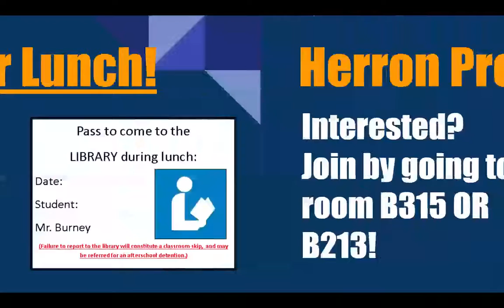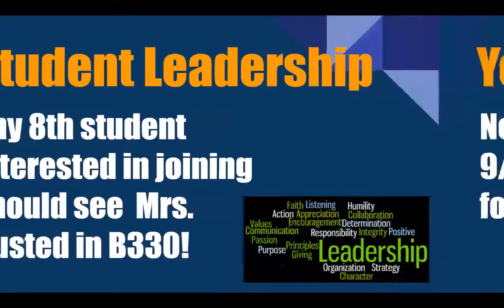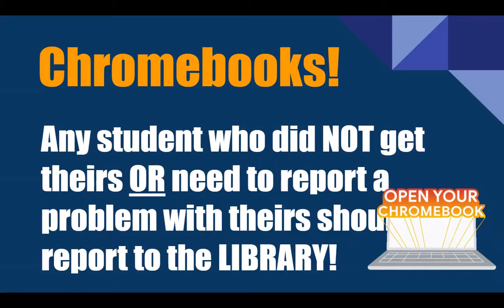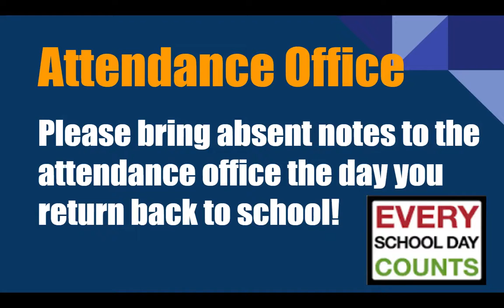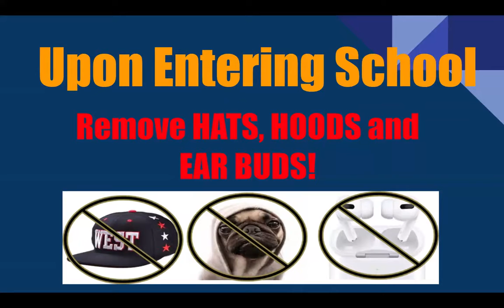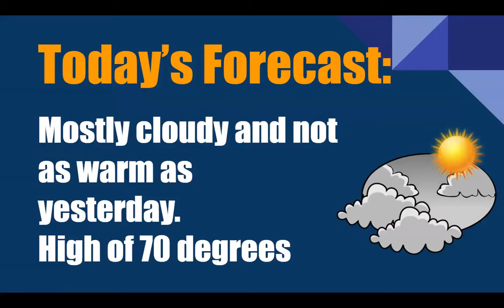WJHS LIVE! Morning Announcementsfor 9/16/21